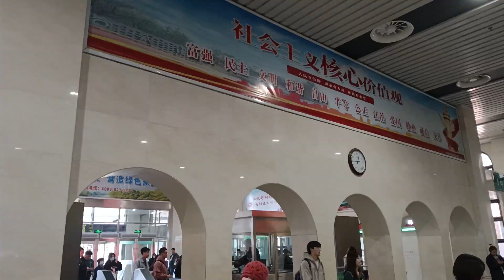Experience Living in China